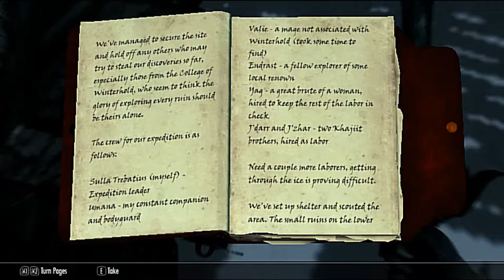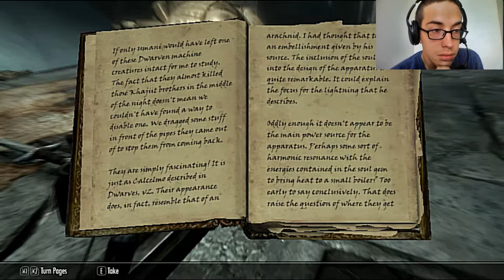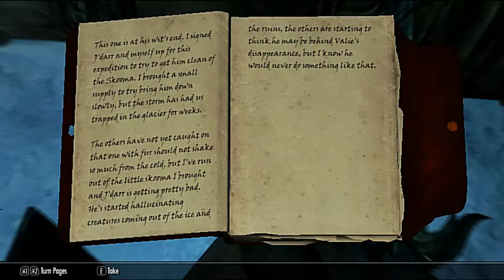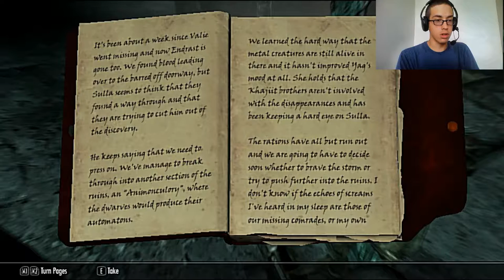Level: Max - No Thanks Mr. Roboto! - Part 40 -DiscerningtheTransmundane-Let'sFailatESV:Skyrim!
Welcome to Tomb Raider! I mean Dwarven Ruins!  With Traps and Robots everywhere!
Back out to Skyrim, now where...Aftland official now!
Aftland Glacial Ruins? This should go well...Hey...it's a Bandit...that went crazy...Awkward...
More Robots...Pistons that work like Elevators! I like it!
More exploring...Gotta love all of these Robots! What's this...Animonculory? Sounds like fun!